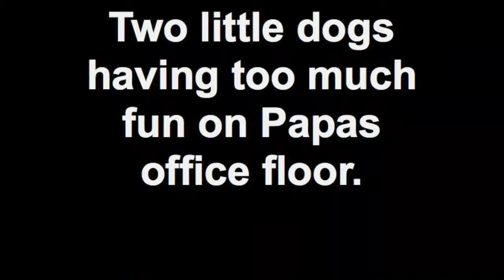Two Lhasa Apsos having too much fun to notice Papa 2 inches behind them.